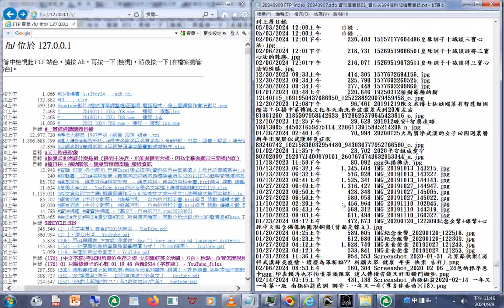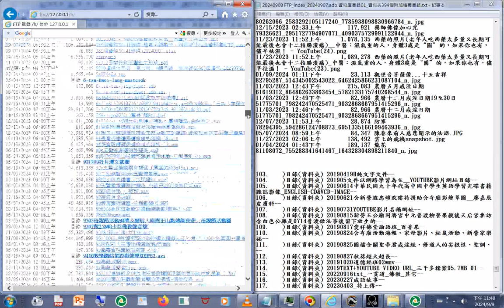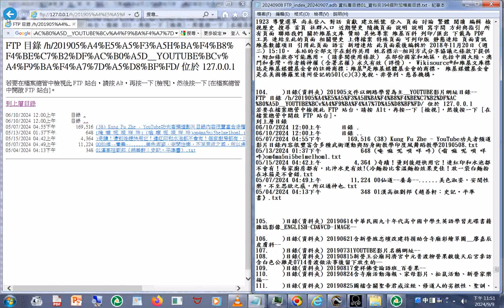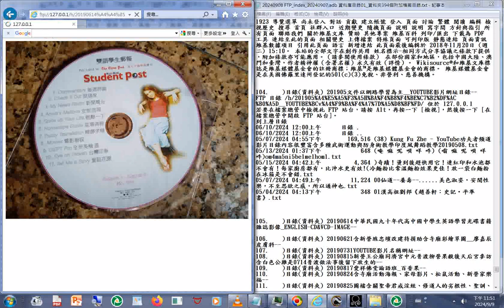FTP 目錄 h 含#皇母訓子十誡 談#三寶心法 臺灣三字經 +附加的聲音是#明明上帝 這檔案 認識老母娘對天有很好的整理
時間戳記 00:47 起 有#皇母訓子十誡 談#三寶心法